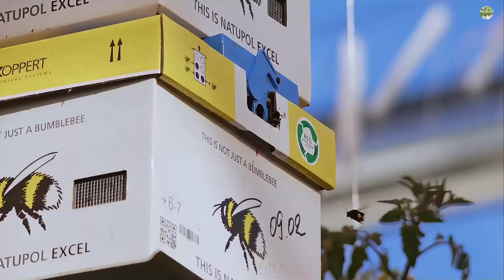Harvest millions of tons of tomatoes using the world's leading modern technology.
The most modern tomato planting and harvesting model in the world
Tomatoes are one of the foods familiar to everyone. Going through fields from large to small, everyone at least once saw bright red tomatoes peeking out from behind the trees. So how to create tomatoes? On a larger level, how do they use the tomato growing and harvesting model? Come explore with me!

The model of growing and harvesting tomatoes is on a different level.
Tomatoes are most flexibly used in the summer. Often grouped with other vegetables in cuisine, many people also know them as a fruit. There are many types of tomatoes and the leading countries in tomato production are: Mexico, USA, Spain, Netherlands and Spain.

Below are growing techniques, especially tips for effective tomato care only when it rains.
Do you often choose tomato seeds according to your preferences? But forget that, do they really yield high yields and harvest quickly? Here, they say that small tomato varieties will be easiest to produce, but it's worth experimenting with all the different varieties.
And the greenhouse - is where all the most technological things in agriculture converge and every year the greenhouse receives thousands of small tomato plants to grow on trellises. You see, a tomato plant can grow up to a foot tall and can grow 10 to 12 inches per week. Therefore, they will fix the tree with sticks and make a trellis for the tomato tree to grow, avoid pests, and help the tree stand upright.

Garden Yeard is an information channel with content such as Harvesting, processing, packaging, agricultural technology, food processing, modern agricultural machinery and information about modern agricultural models. The latest information will be updated regularly on the channel.

license provided that all copies and redistributions are fully acknowledged in the description.
Sincerely thank!
tomato
agriculture
Agricultural machinery
modern agriculture
DIYutility.88
Source Pr
Infarmers